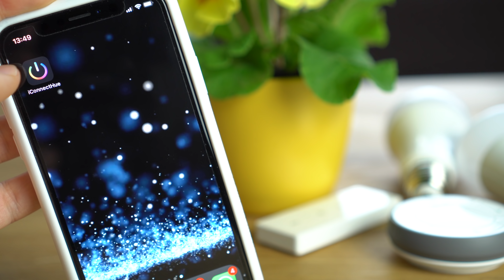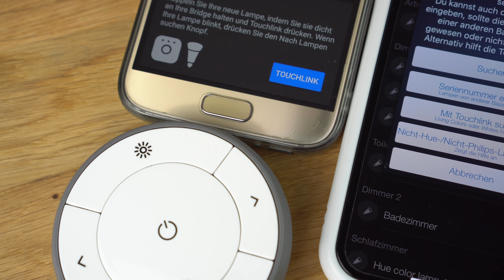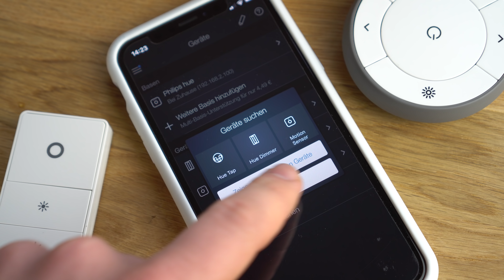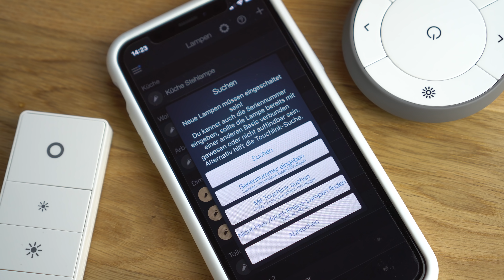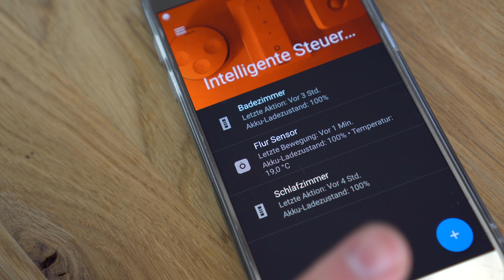Ikea Tradfri mit Philips Hue einrichten + Schalter verbinden (ohne Gateway)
Ikea Tradfri mit Philips Hue koppeln geht nur mit Gateway? Amazon Alexa klappt nicht mit Tradfri? Schalter lassen sich nur kompliziert verbinden? Es lässt sich generell keine Gruppe erstellen?
Alles Quatsch! Hier erfahrt ihr, wie es geht.

Philips Hue

Ikea Tradfri:

Meine Ausrüstung:

Objektiv 1
Objektiv 2
Mikrofon 1
Mikrofon 2

Klickt ihr auf einen der Links und kauft anschließend ein beliebiges Produkt auf Amazon, unterstützt ihr TechLove mit einem kleinen Anteil. Euch entstehen dadurch KEINE Mehrkosten und ihr zahlt den ganz normalen Preis. Danke!